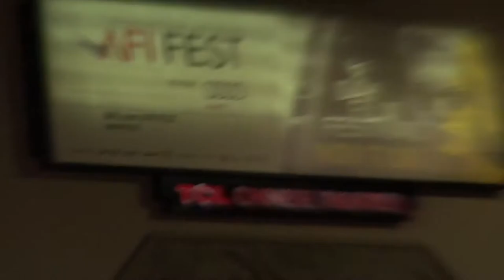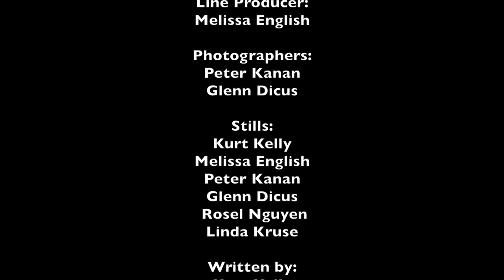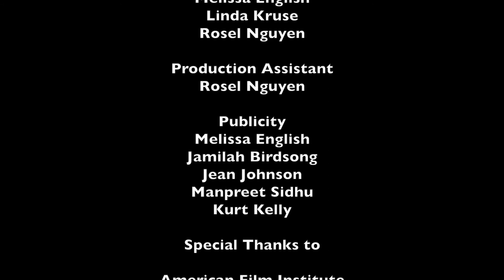BREAKING ALL THE RULES